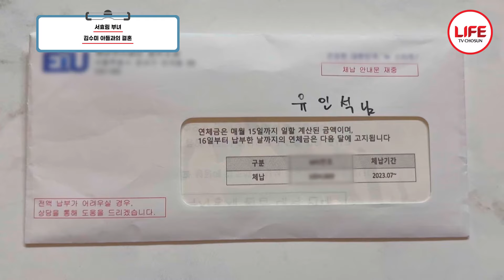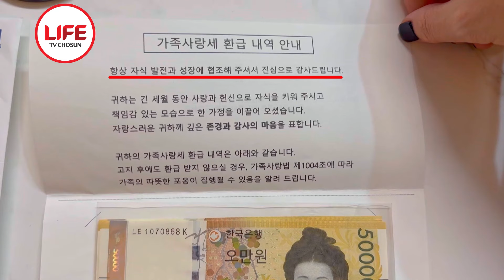[아빠하고나하고] 아빠가 출장 가있는 사이 결혼을 진행한 딸 서효림, 아무것도 몰랐던 아빠의 숨겨온 심정 (TV CHOSUN 240612 방송)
주방에서
저녁 준비가 한창인
서효림네

화목한 분위기 뒤로
식탁에서 발견된
체납 증명서

모두의 머리에
물음표가 떴다!?

두통을 유발하는
체납 증명서의 정체